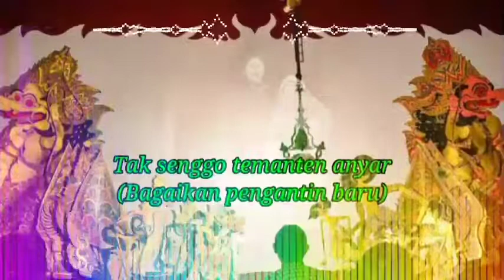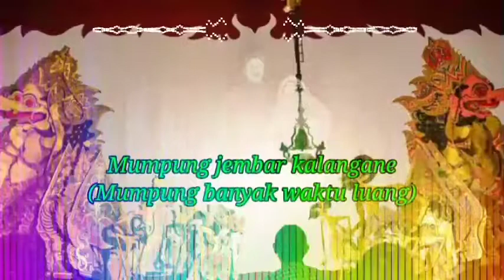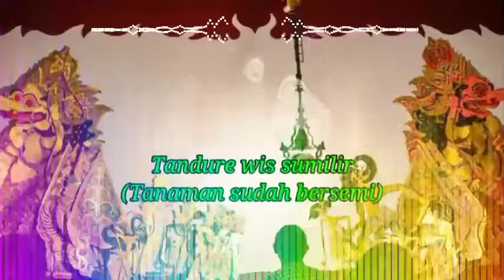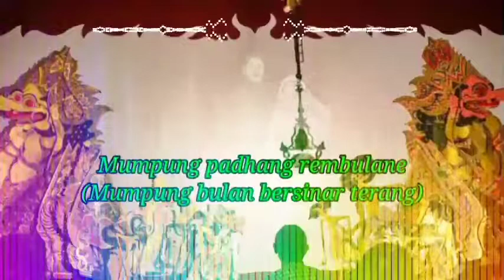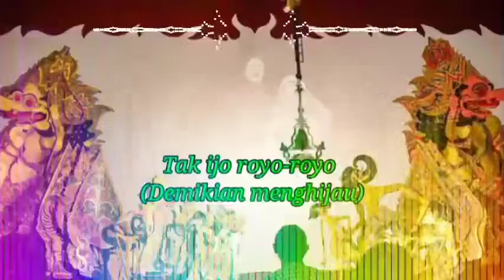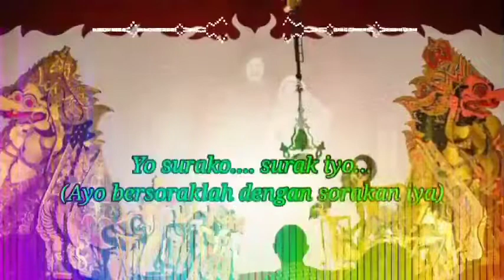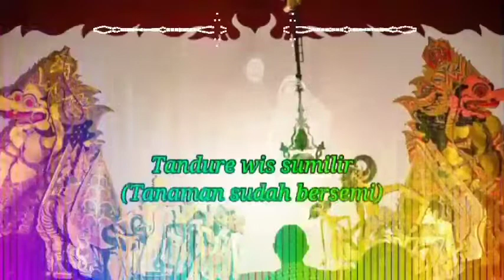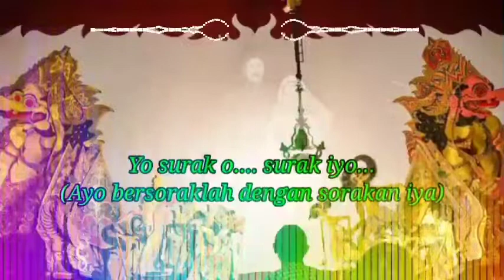Lir ilir *Tembang Sunan Kalijaga $ Lirik + Artinya$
Lir - ILir Tembang sunan kalijaga
Beberapa Ulama membuat sebuah lagu untuk mengingatkan para muslim agar lebih dekat dengan sang pencipta. Tak hanya jaman sekarang, sejak dulu pun para Walisongo mencoba menyampaikan ajaran Islam melalui sebuah lagu. Salah satu Walisongo yang memakai tembang atau lagu sebagai cara berdakwah adalah Sunan Kalijaga dengan lagunya Lir Ilir atau Ilir-ilir. Lagu Lir Ilir diciptakan oleh Raden Syahid yang kemudian dikenal dengan Sunan Kalijaga saat menyebarkan Agama Islam di tanah Jawa.